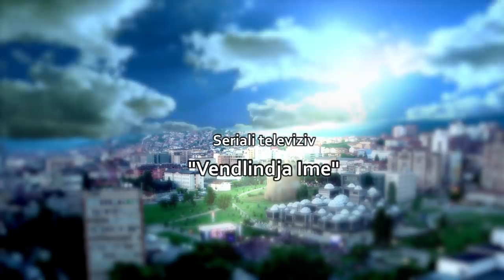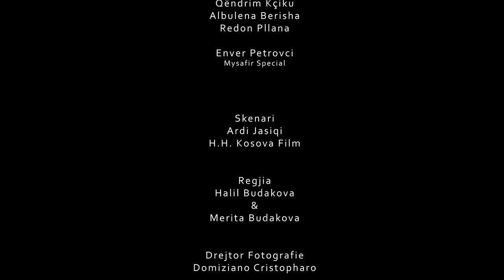Seriali "Vendlindja Ime" Episodi 96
Follow RTK:Seriali "Vendlindja Ime" Episodi 96